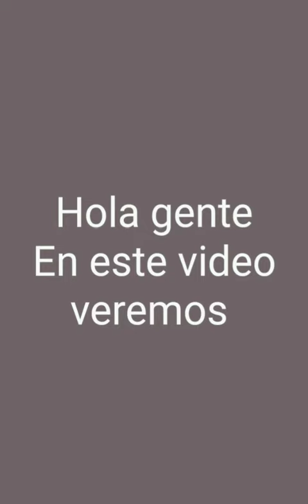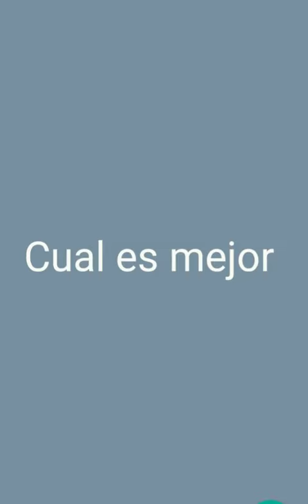Skate vs ripstik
Hola gente el día de hoy mostramos cual es mejor skate vs ripstik para los que quieran empezar a moverse en estas tablas